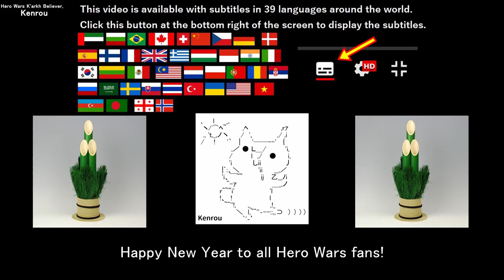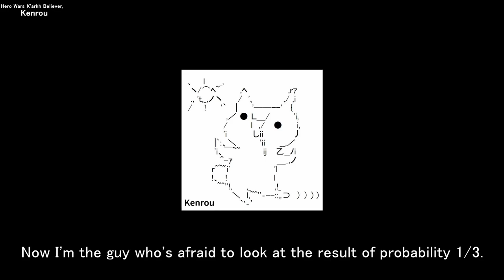Am I going to win the totem? Announcement of winning results! | Hero Wars